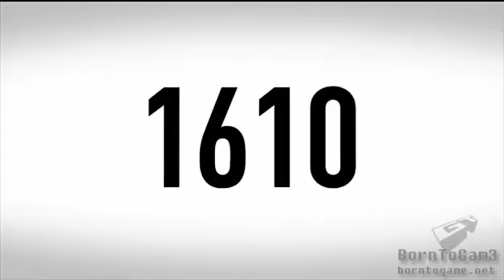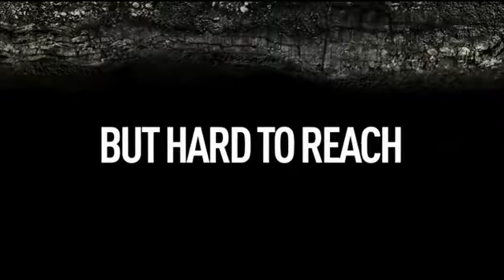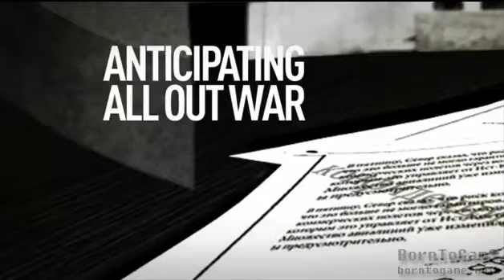Operation Flashpoint: DR Exclusive Skira Island Trailer. [HD]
Can the history of a warzone be a vital key to victory?